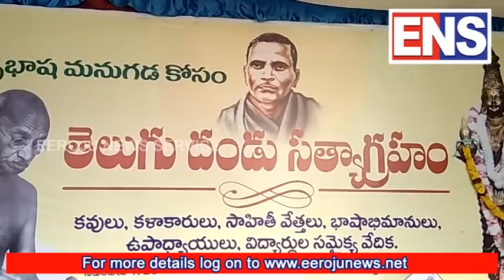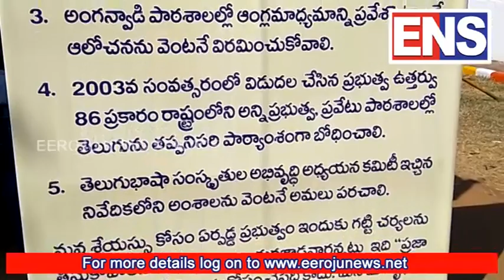ens live|తెలుగుభాష అమలులో ప్రభుత్వ నిర్లక్ష్యం|govt stand not correct on telugu language go14